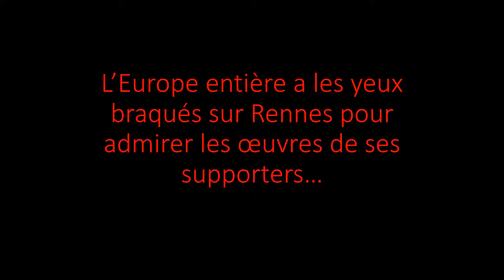Breizh Fobal Klub (Ille-et-Vilaine) - Déployer le tifo du district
Le Breizh Fobal Klub n’est pas un club rennais pour rien. Pour le Vrai Foot Day et afin d’honorer la réputation du Roazhon Celtic Kop du Stade rennais, cette bande de potes brétillienne compte déployer un tifo géant dans les tribunes du stade Paul Lafargue, à Rennes. Comme souvent, les bénévoles mettront la main à la pâte pour faire preuve d’originalité et faire rayonner le BFK dans le monde du foot amateur. Une belle occasion pour ces gais lurons de fêter, encore une fois, le sixième anniversaire d’un club qui ne cesse de grandir depuis 2013. Et pourquoi ne pas s’essayer au traditionnel palet breton dans la bonne humeur après la rencontre.